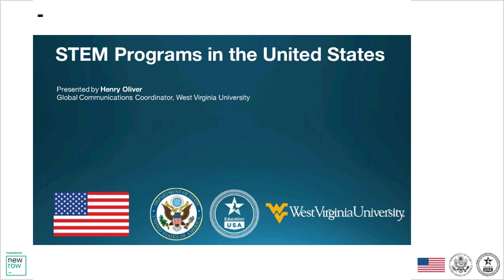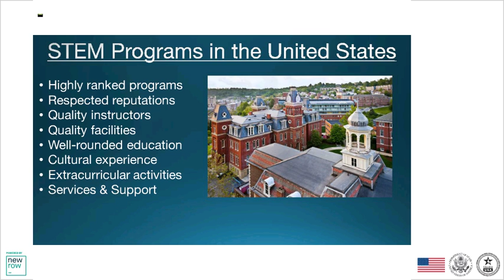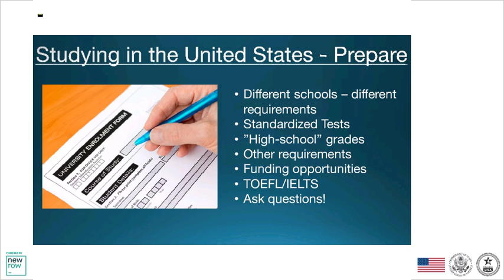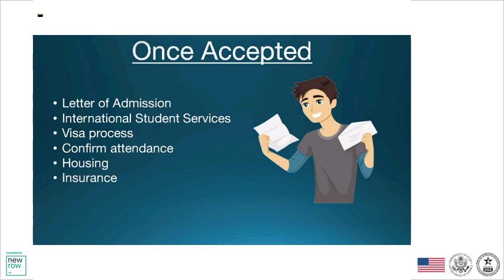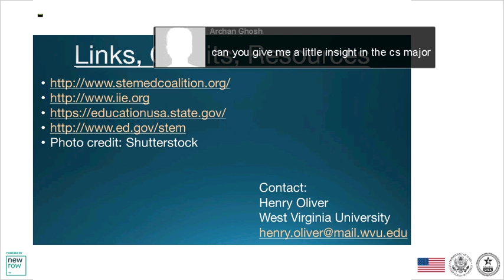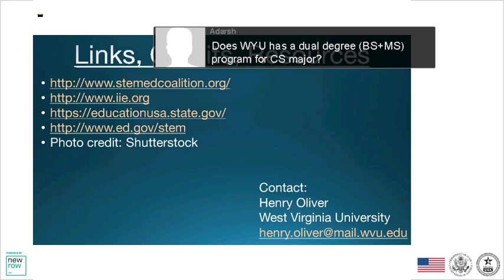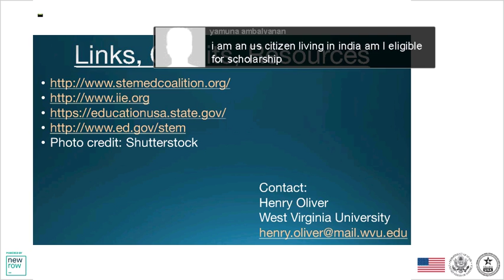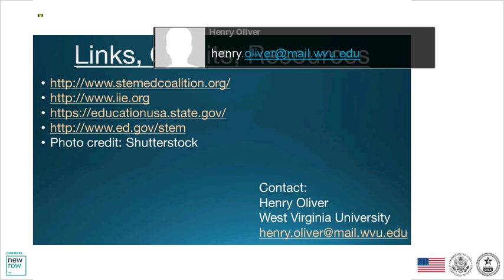STEM Programs by West Virginia University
This recorded webinar introduces STEM programs at U.S. universities and provide students with an insight on how to apply for such programs.
Presented by: Henry Oliver, Global Communications Coordinator